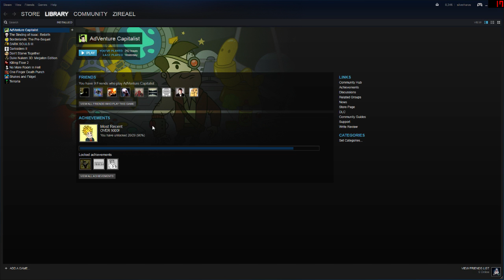How to "win" life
By Krteto